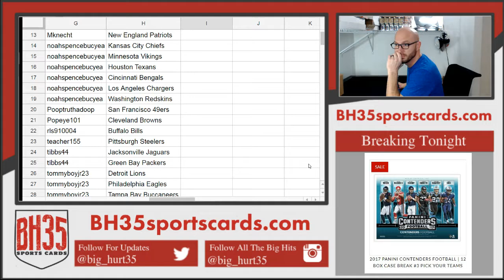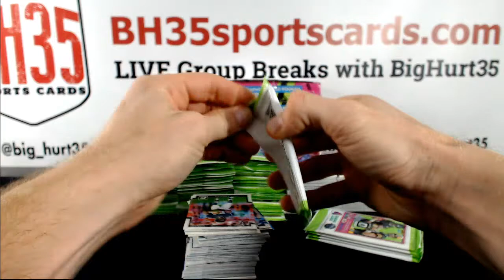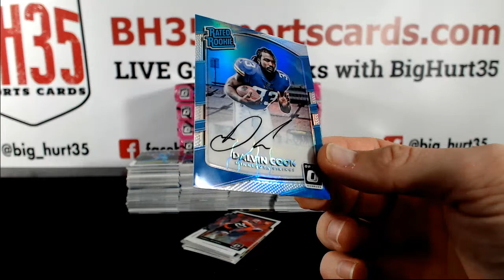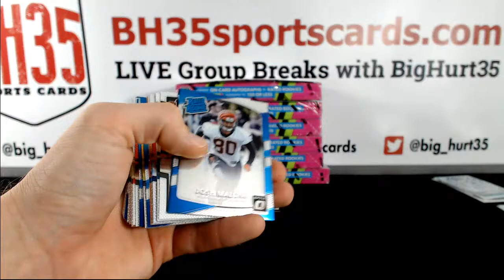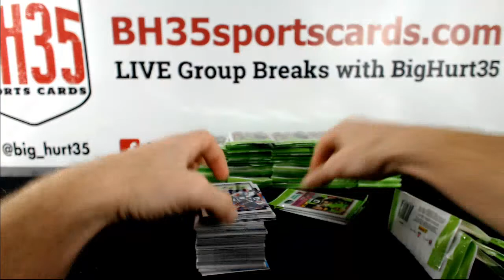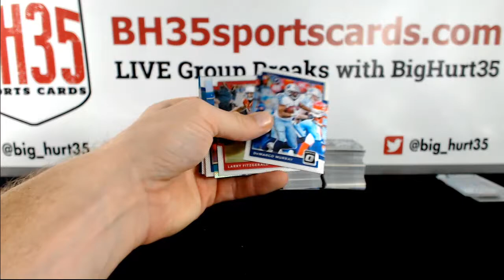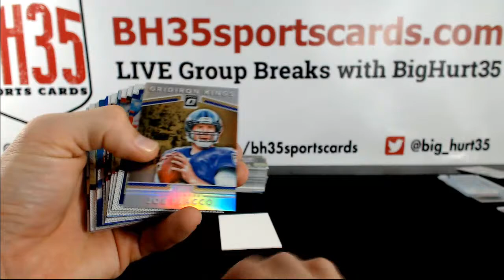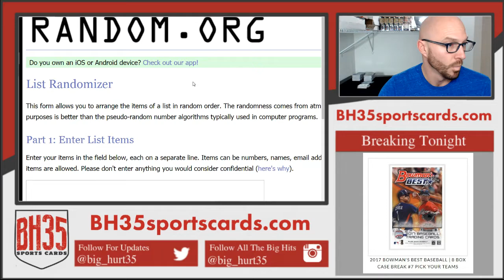2017 Panini Donruss Optic Football | 12 Box Case Break #4 Pick Your Teams